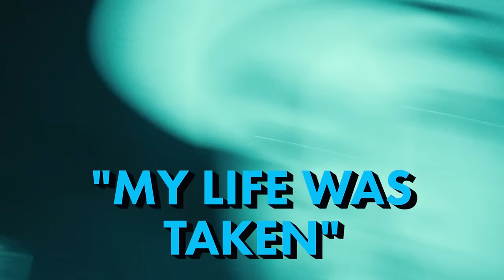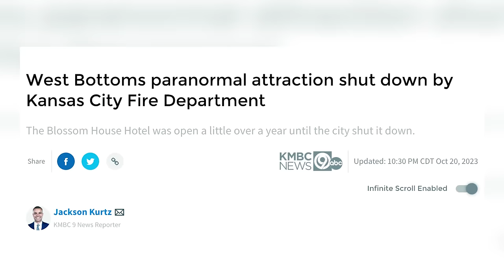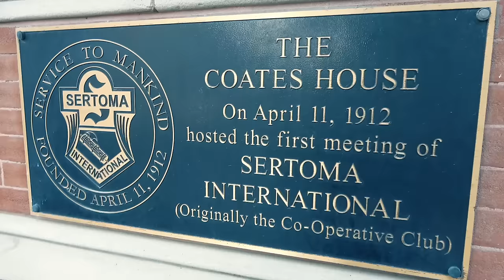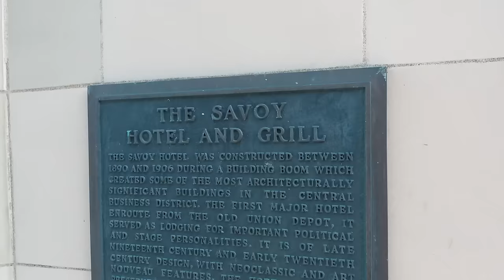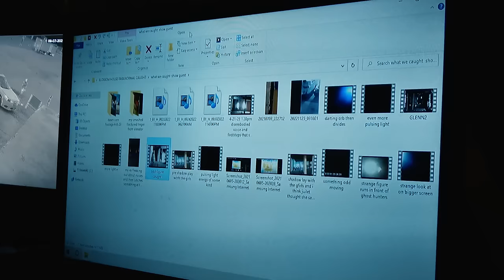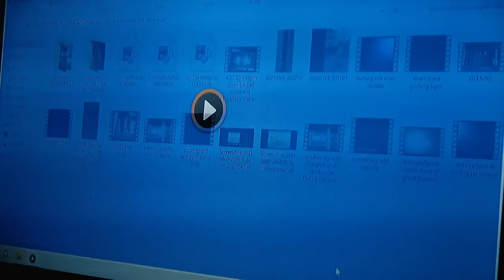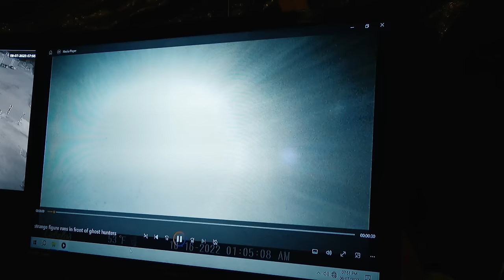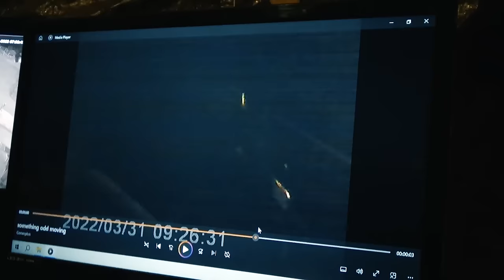This HAUNTED HOUSE Is So SCARY The CITY Shut It Down (DANGEROUS) [TERRIFYING Paranormal Activity]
This location is so dangerous that it was actually shut down a few weeks after we filmed an investigation inside of it. The Blossom House Hotel in Kansas City has been in the news lately for ALL the wrong reasons, and we saw and experienced ALL of them first hand. This is a terrifying paranormal video filled with scary ghost activity, history and spooky stories. You're watching, THE PARANORMAL FILES.
LISTEN TO MURDER IN AMERICA (my podcast)!